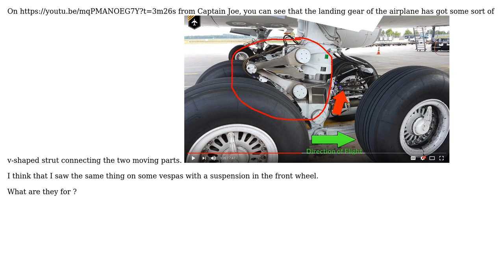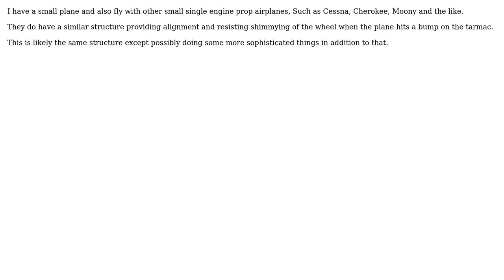Engineering: What is this V-shaped strut on the landing gear for? (2 Solutions!!)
Engineering: What is this V-shaped strut on the landing gear for?

With thanks & praise to God, and with thanks to the many people who have made this project possible! | Content (except music & images) licensed under CC BY-SA | Music | Images & others | With thanks to user Solar Mike user kamran user Frank and the Stack Exchange Network Trademarks are property of their respective owners. You are responsible for your own actions.